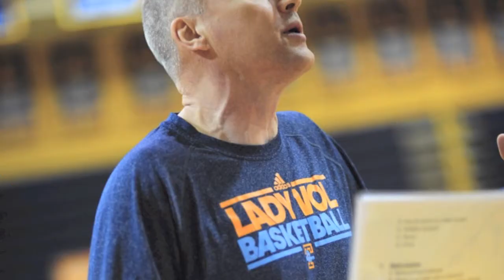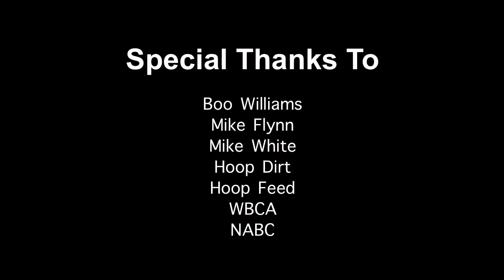WBB PHOTOS SLIDESHOW